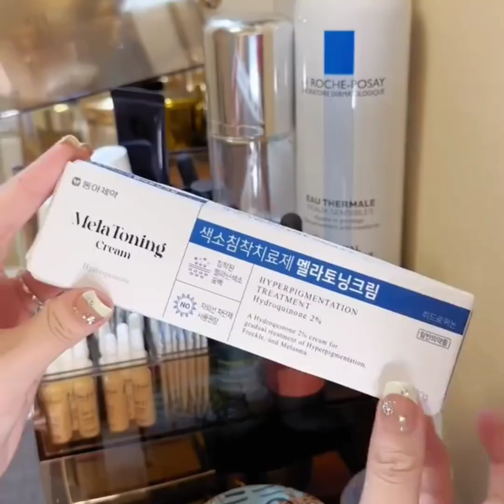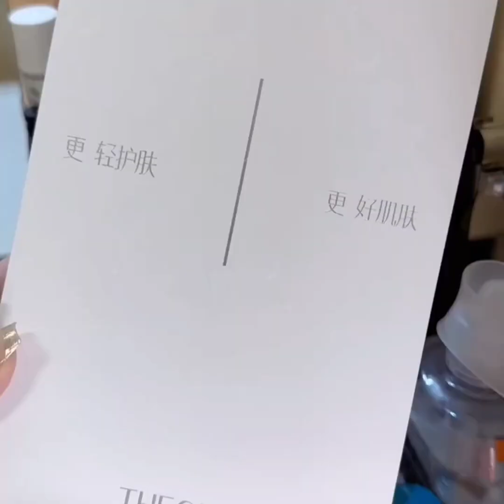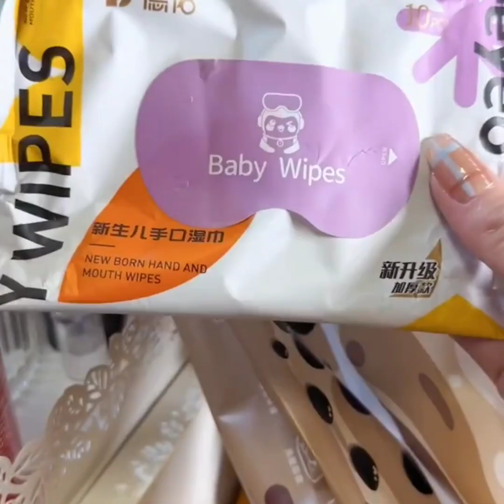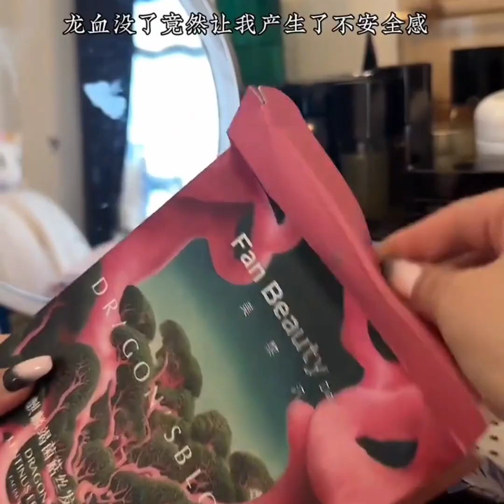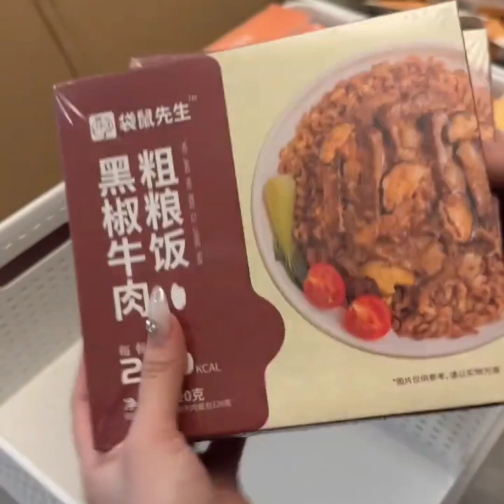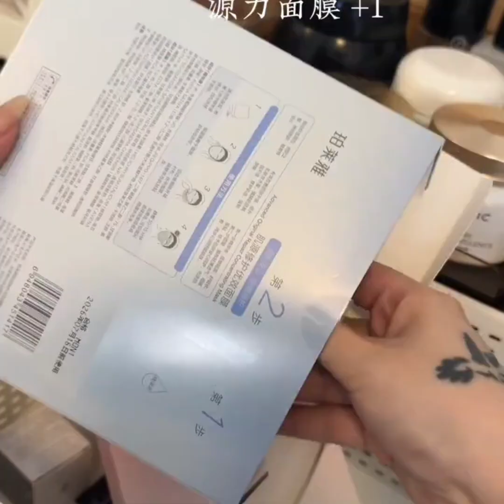120s EXQUISITE CHINESE WOMEN'S | Immersive Replenishment Blogs | Beautiful Shelves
120s EXQUISITE CHINESE WOMEN'S | Immersive Replenishment Blogs | Beautiful Shelves